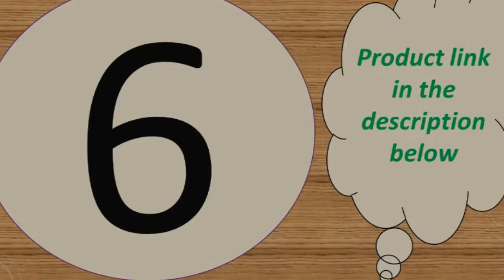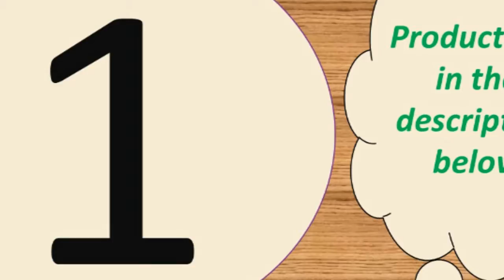Top 7 blood pressure watch watch reviews 2019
Today i will show You-  Top 7 blood pressure watch watch  reviews  2019

3-- Sports Watch 1.54" Full Touch Screen With Heart Rate

6-- Smart watch 1.3 inch color screen fitness bracelet sports

MORVIDEO

Description:
- Smartphone connected with App via Bluetooth 4.0. Stable, fast and super low consumption
- Pedometer: set your health goal and view your daily activities, check and analyze data anytime
- Reminder: Phone call, Message, Twitter Facebook, WhatsApp, Skype
- LCD displays steps, distance and calories
- 3 groups of buzzer sound alarm, you won't miss anything
- Professional stopwatch supports subsection time and background waking
- IP68 ( or 5ATM ) standard dust and water resistant
- 12 months standby time under saving mode, no need to consider
- Long standby time up to 8 months and 12 months in saving mode
APP Name: Sports+
APP Languages: English, Russian, French, Italian, German, Spanish, Portuguese, Japanese, and Arabic.